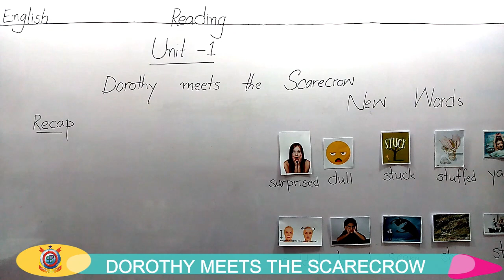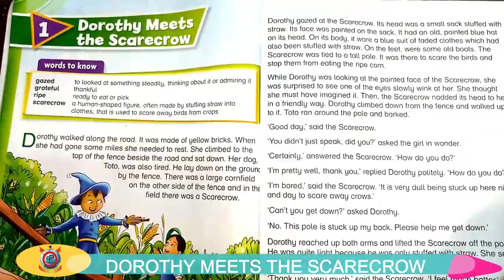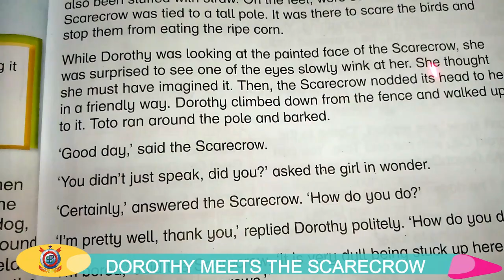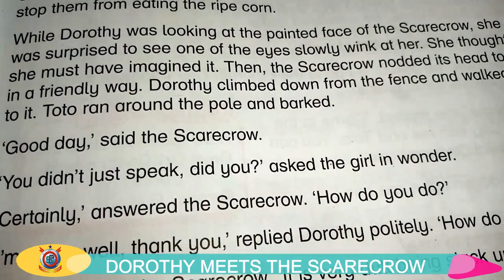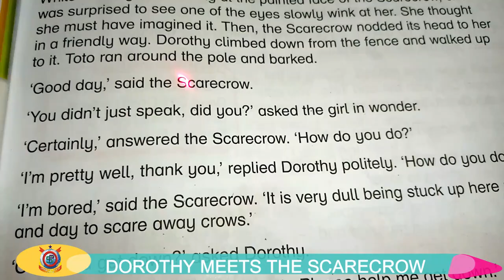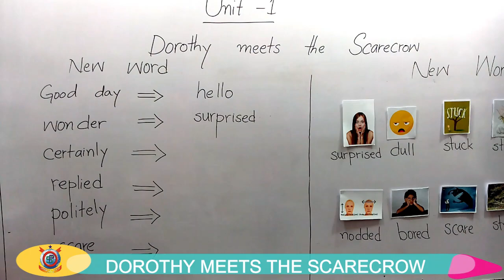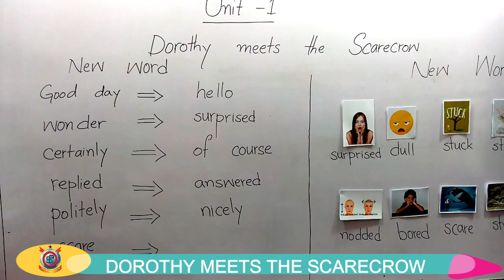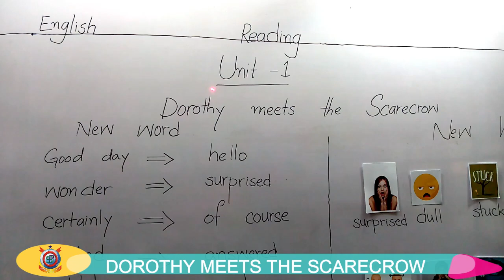Dorothy meets the Scarecrow Lecture 3 English Class Three